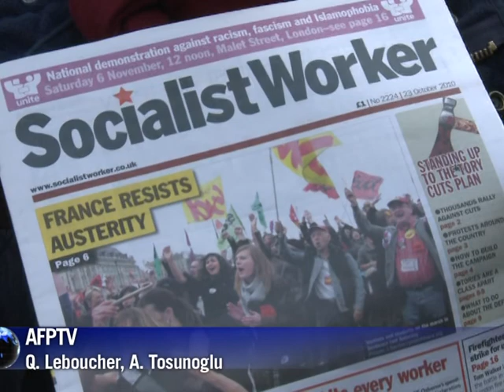Les syndicats londoniens protestent contre le plan d'austérité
Les syndicats sont descendus dans la rue samedi 23 octobre pour manifester leur mécontentement après l'annonce par le gouvernement britannique d'un plan d'austérité sans précédent. Images et déclarations de manifestants. Durée: 01:06.